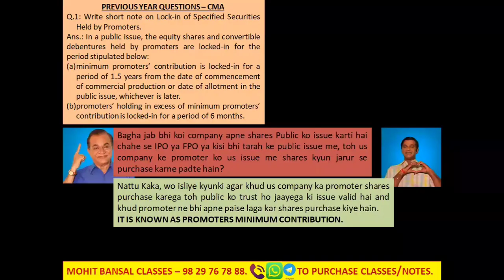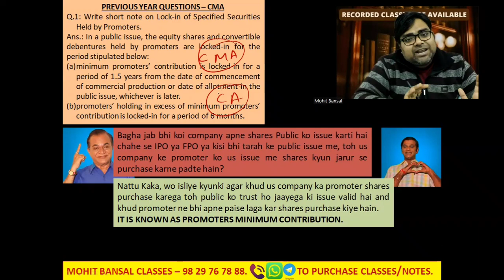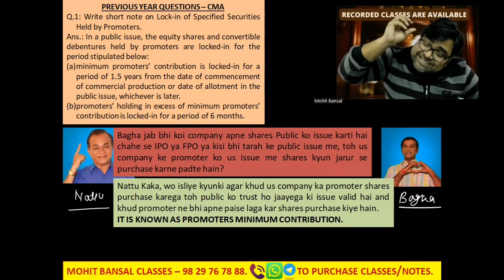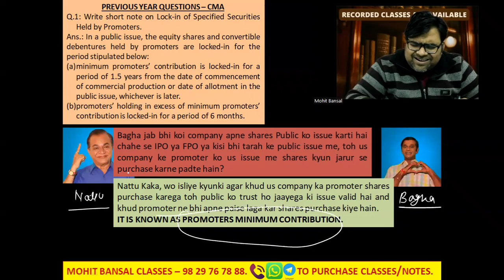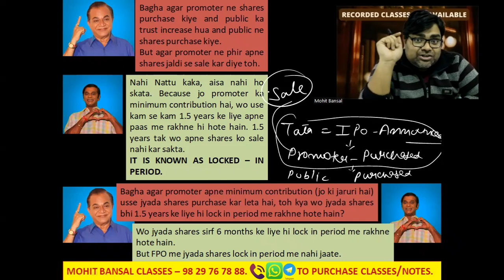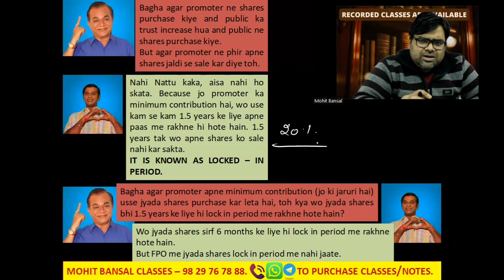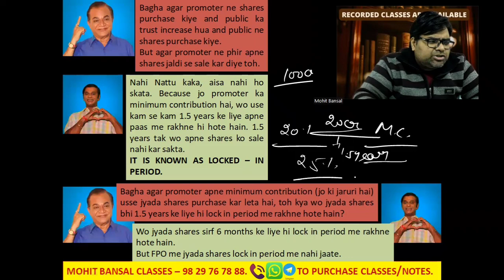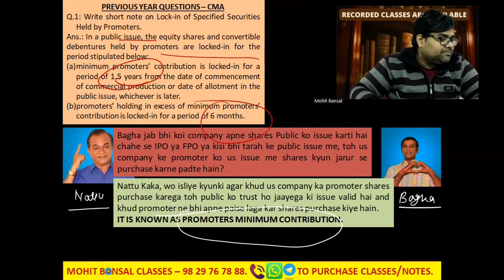CMA FINAL - LAW - ALL PREVIOUS YEAR QUESTIONS SOLVED || COMPLETE SCANNER SOLVED OF CMA FINAL LAW